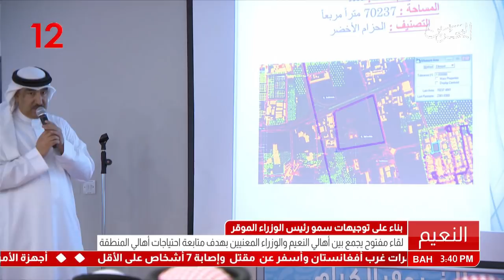البحرين: لقاء مفتوح يجمع بين أهالي النعيم والوزراء المعنيين بهدف متابعة إحتياجات أهالي المنطقة